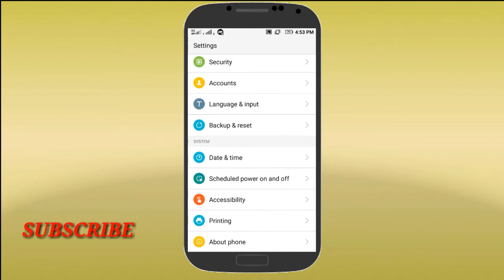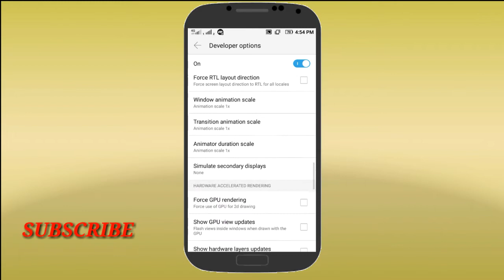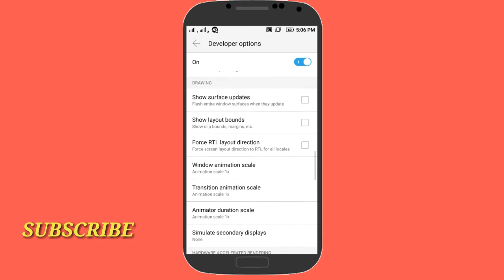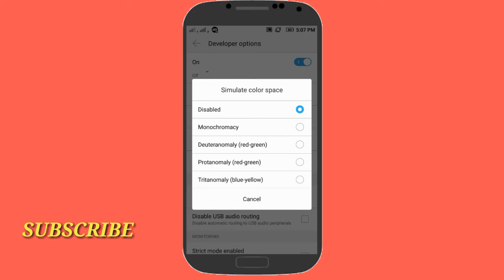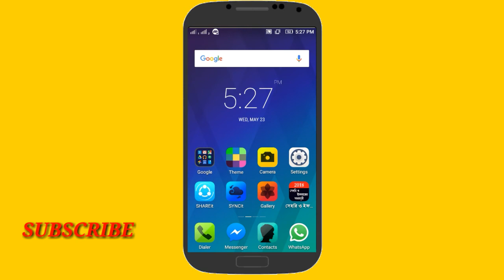এই 3টি সেটিংস অন করলে চার্জ বাড়বেই 100% গ্যারান্টি|3 Secret Settings for increase Battery Backup.